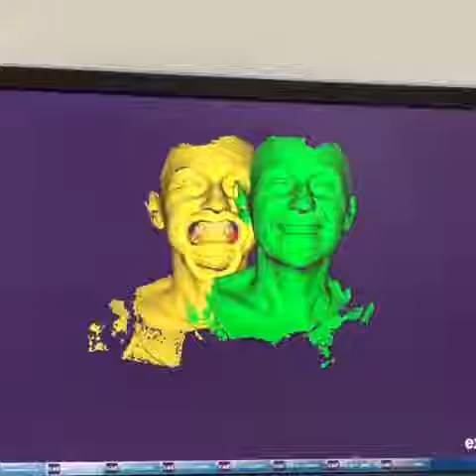Digital Dentistry 4 - Facial Design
Credit : The S Dental Clinic